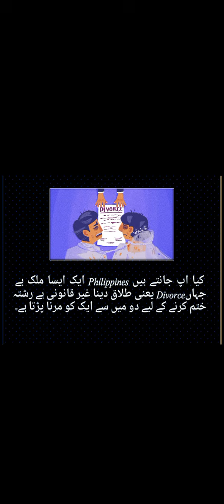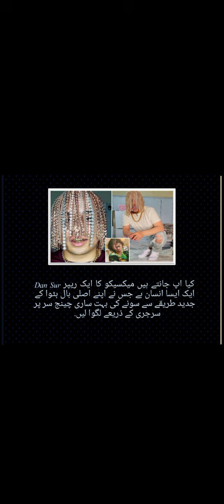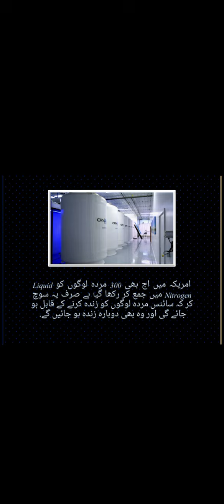A Man who gave birth to three children's|Interesting info😳 |Interesting Gk| Test pk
Gk info
interesting gk
# Gk info